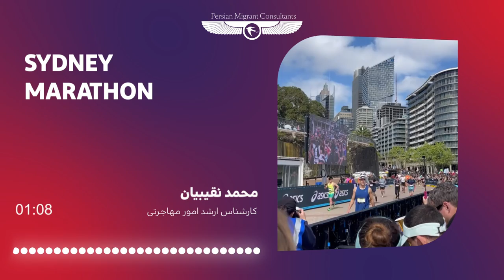ماراتن سیدنی (2024)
امروز، سیدنی میزبان یک رویداد هیجان‌انگیز بود!🏃‍♂️🏃‍♀️

"ماراتن سیدنی ۲۰۲۴: جایی که رؤیاها از پل هاربر گذشت و در اپرا هاوس به واقعیت پیوست. SydneyMarathon2024# RunSydney

🔹اطلاعات تماس:

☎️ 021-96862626